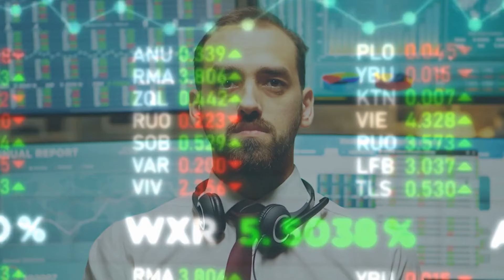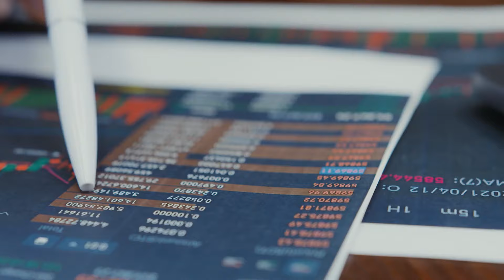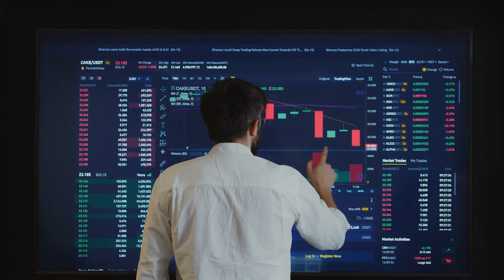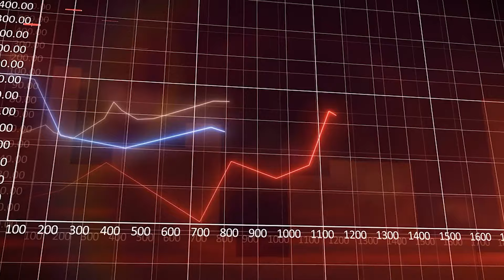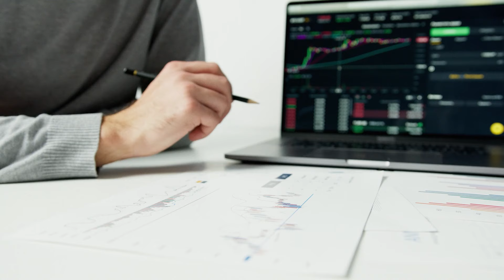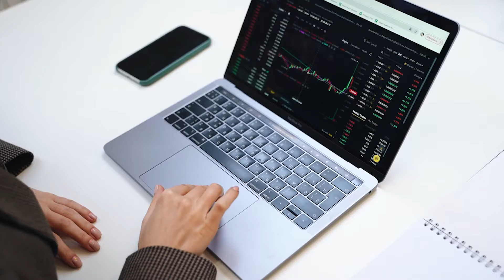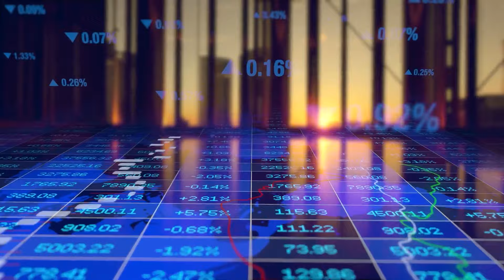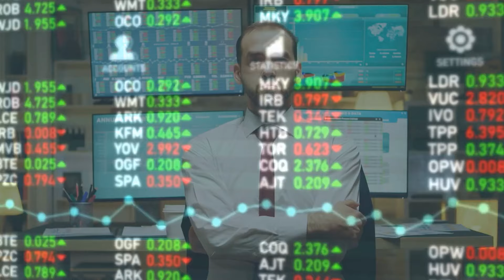Just Owning 2% Of This $31 Asset Will Make Many Millionaires In 2025, Worth Trillions | Rick Rule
Rick Rule is super excited for this asset and confirms his claim